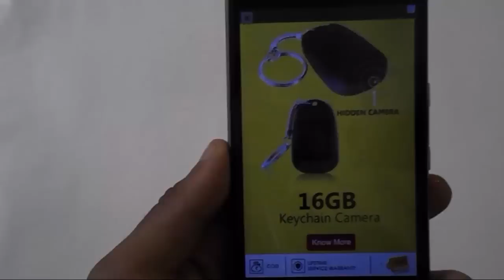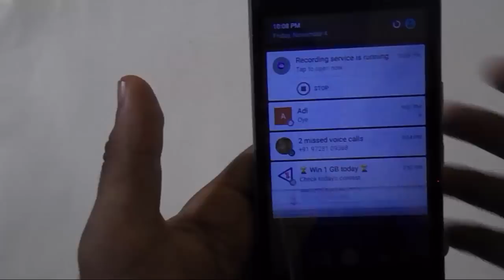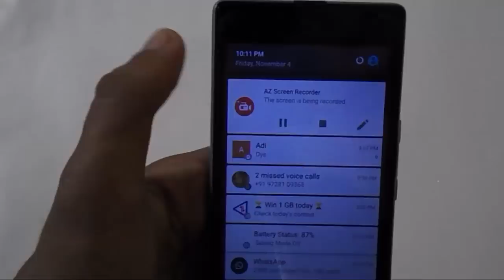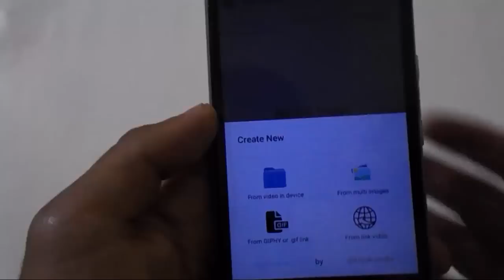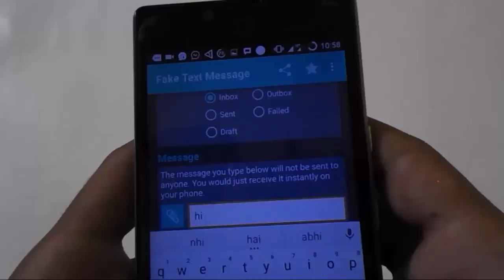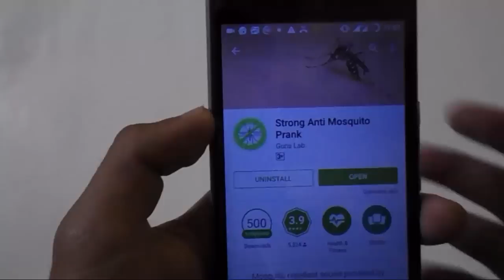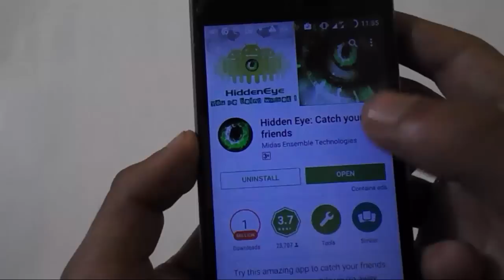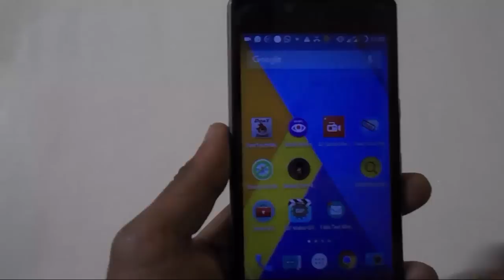Top 10 Awesome Android Apps! 10 मज़ेदार एंड्राइड Apps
नमस्कार दोस्तों इस विडियो मे मैं आपको 10 मज़ेदार एंड्राइड Apps के बारे मे बताने वाला हूँअगर आपको मेरा जे विडियो अछा लगे तो इस VIDEO को Like और हमारे Channel को SUSBCRIBE करना ना भूले !

Category
Education